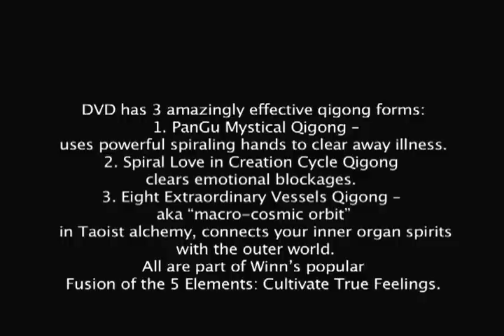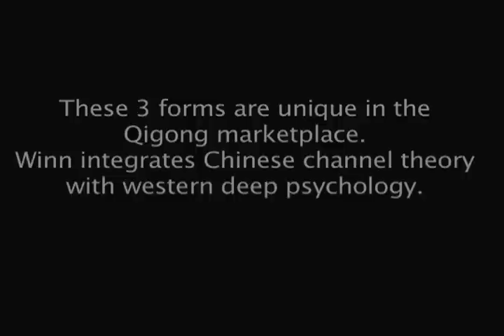8 Extraordinary Vessels Qigong: Open SOUL Channels, Heal Deep ANCESTRAL & Emotional Issues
Video has 3 amazingly effective qigong forms:
1. PanGu Mystical Qigong  uses powerful spiraling hands to clear away illness.
2. Spiral Love in Creation Cycle Qigong clears emotional blockages.
3. Eight Extraordinary Vessels Qigong  aka Macro-cosmic orbit in Taoist alchemy,

• Linking the "8 soul channels" into a single "Large Heavenly Orbit" connects your inner organ spirits with the outer world. All are part of Winn's popular Fusion of the 5 Elements: Cultivate True Feelings homeestudy series.

• Michael Winn co-wrote Mantak Chias 1st seven books. decades of international teaching experience, ex-Pres. National Qigong Association. He is the top expert for mixing qigong & Tao inner sexual alchemy in an easy-to-learn but super-powerful path to radiant health, longevity, and high spiritual evolution.